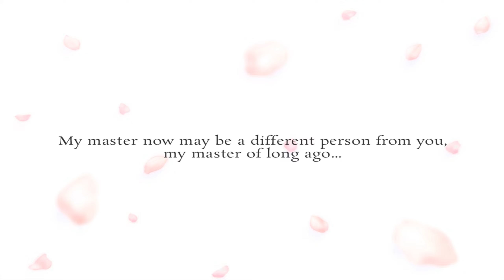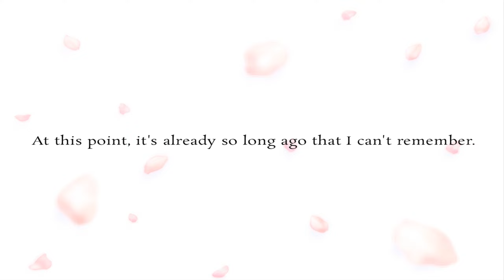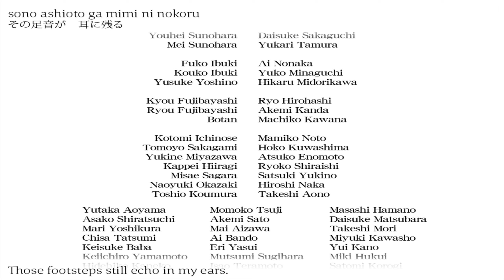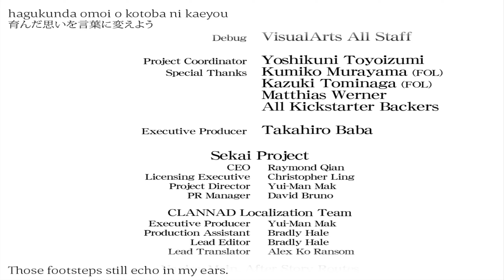CLANNAD | Sagara Misae Route | Gameplay Playthrough | Part 7 (Misae Ending)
After the death of his mother, Tomoya Okazaki—a guarded delinquent student at Hikarizaka High School—struggles to not only make sense of the abusive relationship he has with his alcoholic father, but also find meaning in his life. While on his way to class one morning, he meets a mystifying girl named Nagisa. She is a delinquent like him, but only because she is repeating her senior year, unlike the perpetually tardy Okazaki. From their brief encounter, Nagisa decides they should be friends, and enlists Tomoya's help to revive the school drama club. Not being busy in any way, he decides to join in. Along the way, the two make friends with many other students and try to find both solace and belonging in their endeavors.